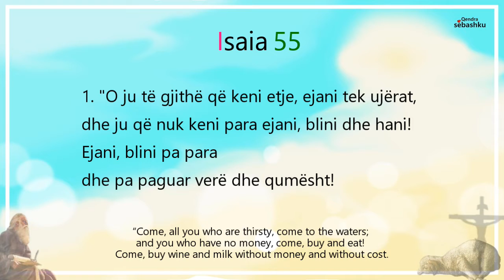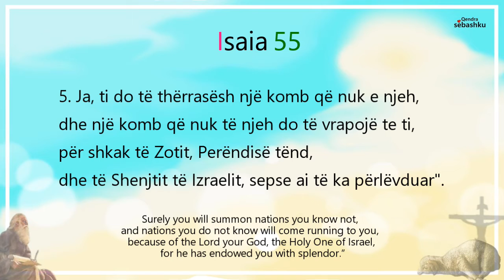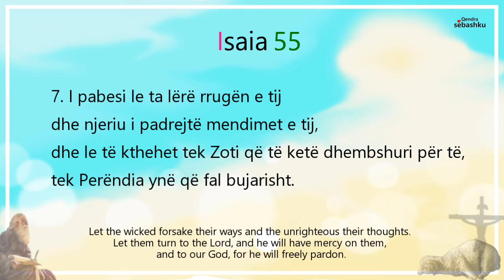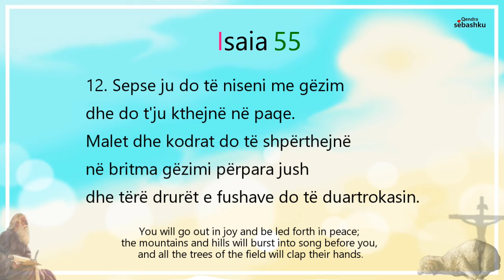[Leximi i Biblës] Isaia 55.(이사야 55장)/Bibla audio shqip/Albania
- [Leximi i Biblës] Isaia 55./Bibla audio shqip/Albania